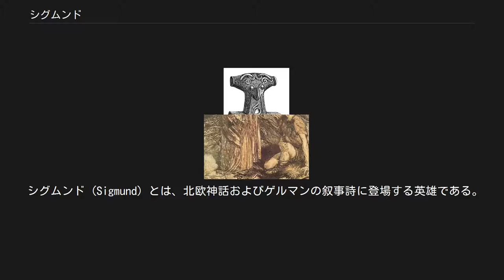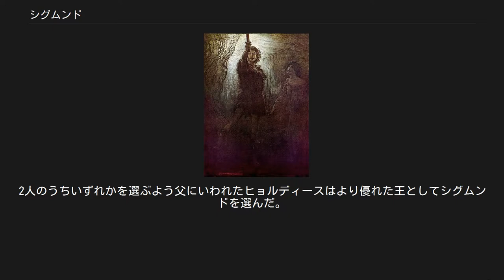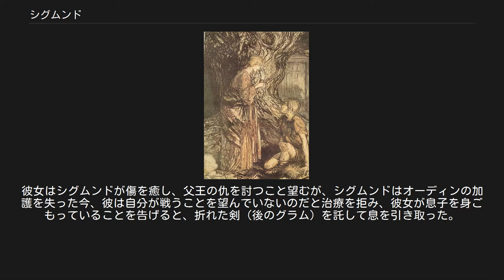シグムンド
1910年に出版されたワーグナーの『ニーベルングの指環』に関する書籍より。
アーサー・ラッカム画。
 剣を引き抜くシグムント。
同上。
 シグムンド (Sigmund) とは、北欧神話およびゲルマンの叙事詩に登場する英雄である。
ヴォルスングとフリョーズの間に10人の息子の長男として生まれた。
彼と、彼の双子の妹シグニューはヴォルスングの子らの中で特に美しく、優れていたとされる。
また、シグムンドは毒が効かないほど強健であった。
 彼はシグニューとの間にシンフィヨトリ、最初の王妃ボルグヒルドとの間にヘルギ(en)とハームンド、2人目の王妃ヒョルディースとの間にシグルズをもうけた。
 権勢を誇るガウトランドの王シゲイル(en) はシグニューに求婚した。
ヴォルスングは歓迎したが彼女本人と彼女の兄弟たちはこの話には乗り気ではなかった。
しかし万事についてそうであるように、決定は父王に委ねられシゲイルとシグニューは婚約した。
 結婚式はヴォルスングのところで行われた。
すると祝賀の宴にオーディンが現れ、広間の中心にあるリンゴの大樹バルンストック（「子供の幹」の意）に一本の剣を柄元まで刺し、抜いた者に褒美として与えると言って立ち去った。
その場に居合わせた勇士たちは剣を抜けた者がこの場にいる全ての中で一番優れていると考え、次々に試みたが誰も引き抜けなかった。
しかしシグムンドはたやすくこれを引き抜き剣を自分のものにした。
 剣の素晴らしさを目の当たりにしたシゲイルは剣の重さの3倍の黄金で譲るように頼んだが、彼にはこの剣はふさわしくないとシグムンドは一蹴し、腹を立てたシゲイルは翌日宴の席を辞して帰国する。
シゲイルは帰り際に滞在の短さの非礼の埋め合わせに3か月後自国への招待を受けて欲しいと申し出て、ヴォルスンガは承諾するが、これにはシグムンドから受けた侮辱への報復の意図があった。
ガウトランドに到着した船上にいる父にシグニューは罠であると警告し帰国を促すが、ヴォルスングは潔しとせず船を降りてシゲイルの軍勢を戦った。
この戦いでヴォルスングと供の者は戦死し、10人の王子は捕らえられ処刑されることになった。
 シグニューはシゲイルに、彼らをすぐ殺さずに手かせと足かせを嵌めてくれと懇願した。
この願いは聞き入れられたがシゲイルは彼らを森の中に放置した。
夜になるとメスのオオカミが彼らの元へやってきて一晩に1人ずつ食い殺し、最後にシグムンドだけが残った。
シグニューは人をやってシグムンドの顔に蜂蜜を塗らせた。
オオカミは彼を殺す前に蜂蜜を舐め、シグムンドは彼女の舌が口に入ったときにこれを噛み切って殺した。
シグニューはシグムンドが生きているのを確認すると地下室を作って彼を匿った。
 彼女はシゲイルとの間に産まれた2人の息子が自分の一族の復讐を果たせるか試みるが、彼らに見込みが無いと分かるとシグムンドに殺させた。
その後シグニューは魔法使いの女と姿を取り替えて兄のシグムンドを尋ね、床を共にしてシンフィヨトリを産んだ。
 子であり甥でもあるシンフィヨトリを鍛えるためシグムンドは彼と共に森の中に住み、人を襲い収奪を繰り返しながら生活した。
シンフィヨトリが胆力のある若者に成長すると、シグムンドはシゲイルに復讐するためシンフィヨトリと共に王の館に忍び込むが、シゲイルの幼い息子たちに見つかり彼らを殺害した。
シグムンドたちは勇敢に戦ったが多勢に無勢で最後には捕まり、一つの塚に石で間を隔てられ生き埋めにされた。
しかし彼らはシグニューが差し入れた食料に仕込まれた剣で石を引き切り、塚を破って脱出した。
王の館に取って返した2人は寝静まった広間に火を放った。
シグニューはシゲイルに問われ、自分もかねてから父と兄弟の復讐を目論んでおり、それを果たせる能力のある息子を得るために兄と通じたこと明かした。
彼女は生き長らえることを望まず、シグムンドとシンフィヨトリに別れを告げ、シゲイルと共に焼死する道を選んだ。
 復讐を遂げたシグムンドは自国へ帰り簒奪者から王位を取り戻した。
彼はボルグヒルドを妃に迎え、彼女との間ヘルギとハームンドをもうけた。
しかしシンフィヨトリは継母の弟と一人の女性を争い、彼を殺したためボルグヒルドに毒殺された。
シグムンドはボルグヒルドを追放した。
 その後、シグムンドはエイリミ王の娘ヒョルディースが美しく聡明で自分の妃にふさわしい女性であるという評判を聞き、エイリミの元を訪れようと思い立った。
エイリミはシグムンドが戦を仕掛ける...